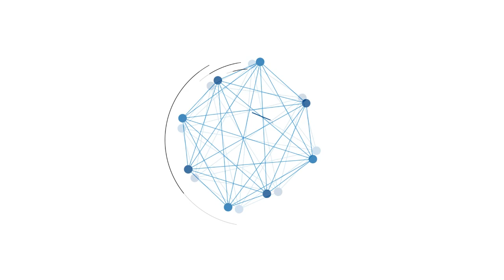Bakal Ada Pasar Malam Di Alabio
BANJARMASINPOST.CO.ID, AMUNTAI – Pasar Alabio di Kecamatan Sungai Pandan Kabupaten Hulu Sungai Utara (HSU) yang rfamai setiap hari Rabu dan Minggu kini akan ada pasar malamnya juga. Hal ini dilakukan untuk menambah pergerakan ekonommi masyarakat.

Ahmad salahsatu pengelola pasar mengatakan los pasar yang ada di pasar Alabio sudah lama tidak difungsikan dan telah dua minggu ini dimanfaatkan kembali untuk pedagang ikan kering. Sentra ikan kering dengan naman Sentra Ikan Kering Pelangi ini bangunannya diperindah dengan di cat berbagai warna.

Pihaknya sudah berkoordinasi dengan pedagang yang nantinya akan berjualan di pasar malam, sebagian besar adalah penjual makanan dan pakaian serta berbagai kebutuhan rumah tangga. “Ada sekitar 50 pedagang yang sudah siap untuk menempati los pasar, tempatnya juga sudah ditentukan,” ujarnya.

Dengan adanya pasar malam diharapkan lebih banyak warga sekitar juga yang dapat merasakan manfaatnya. Karena sebagian pedagang adalah warga sekitar. Pasar malam rencananya akan dimulai pada Sabtu (21/11/2020) dan Minggu (22/11/2020) malam.

Dimulai dari sore hingga malam hari, untuk persiapan keamanan juga telah bekerjasama dengan pengelola pasar dan juga Bhabinkamtibmas. Babinsa Banyu Tajun Hilir Serda Partono mengatakan pihaknya sudah berkoordinasi dengan pengelola pasar untuk menjaga keamanan saat dilaksanakannya pasar malam nanti.

“Kami juga mempersiapkan untuk pengamanan lalu lintas karena jika pasar malam lalu lintas juga akan terganggu,” ujarnya.

Untuk jamnya telah diberi imbauan kepada pedagang agar berjualan hingga pukul 22.00 Wita.

Untuk menambah kenyamanan bagi pedagang dan pembeli pihak pengelola pasar akan terus melakukan pembenahan pasar. (Banjarmasinpost.co.id /Reni Kurniawati)